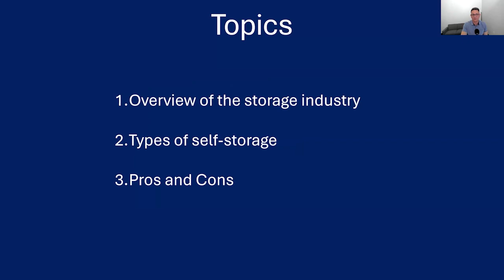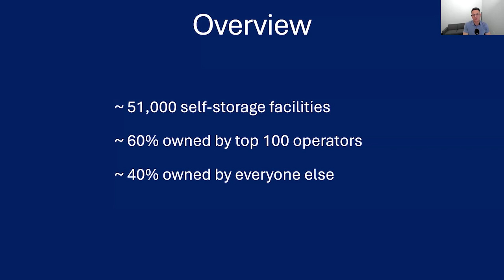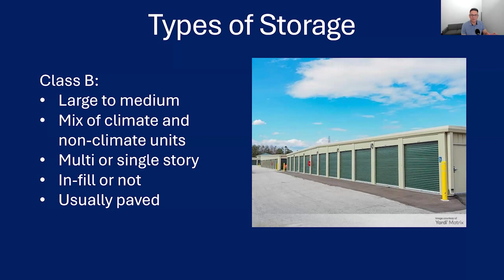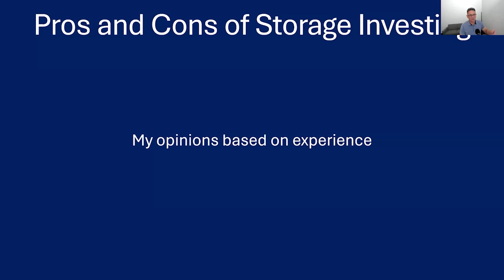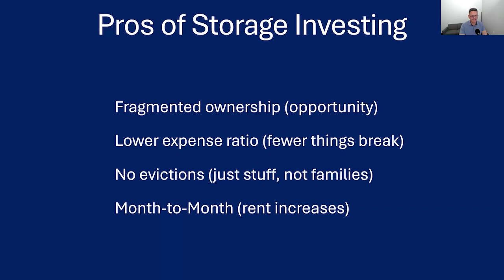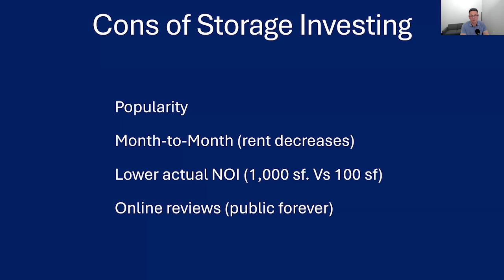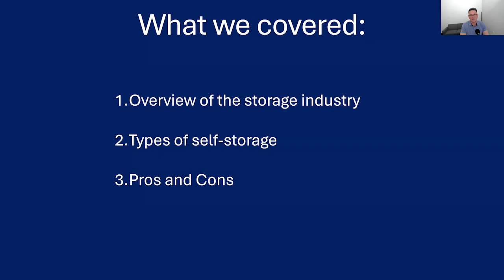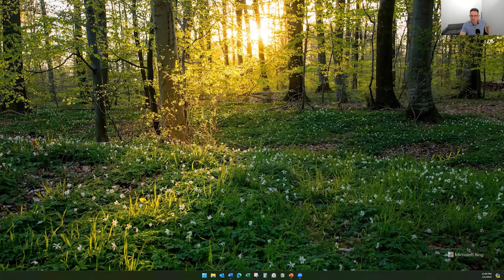Introduction to Self-Storage Investing with Kris Bennett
- Overview of the self-storage industry
- Exploring types of self-storage
- Pros and cons of storage investing

Passively Invest with Dan and Kris's Real Estate Syndication Group:
Investor Return Targets: ~18% Annualized Return
*Fill out the investor form on the above website to have a one-on-one call to discuss your investment goals to see if our group is the right fit for you.